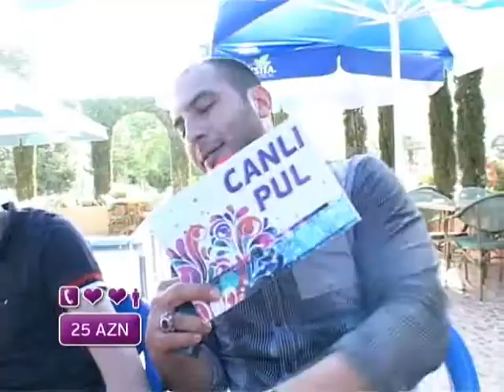13 canli pul 4 hisse